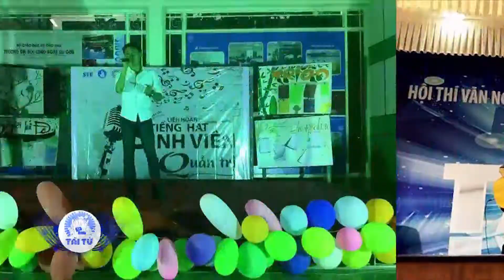Gia đình tài tử | Mi thứ - Monochrome | Trận 1 | HTV